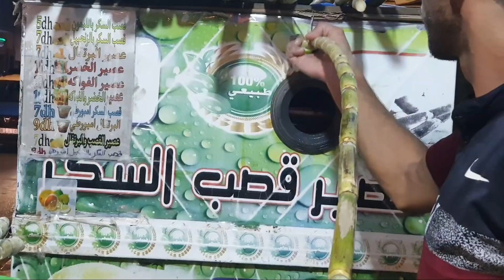مفاجأة وصال وعلي شوفو فين غاديين الطيارة تنادي